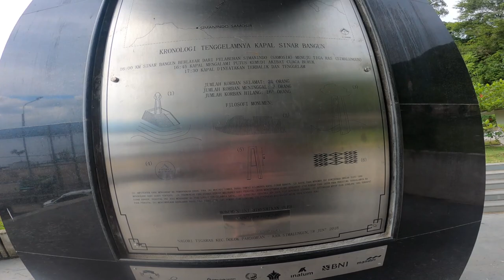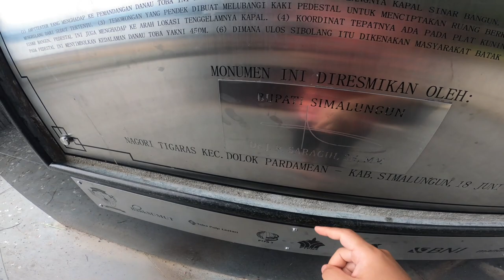ENJOY SAMOSIR EPISODE 5 (KMP. SUMUT 1)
Episode 5 merupakan Episode Terakhir dalam Perjalanan ke Danau Toba khususnya Pulau Samosir.
Dan di moment ini kita berkesampatan naik KMP. SUMUT 1 dan mengunjungi Tugu Monumen KMP. SINAR BANGUN.
Selamat Menyaksikan...